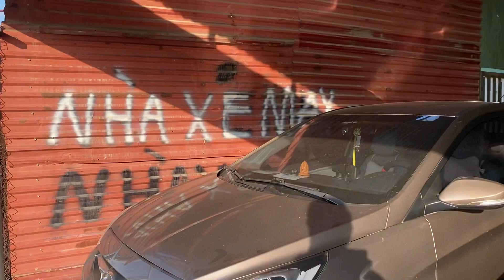Ế KINH ĐIỂN - Đăng lại mấy mẫu xe Ế cho các bác cần mua oto cũ giá rẻ lh 0816662386-0971255863